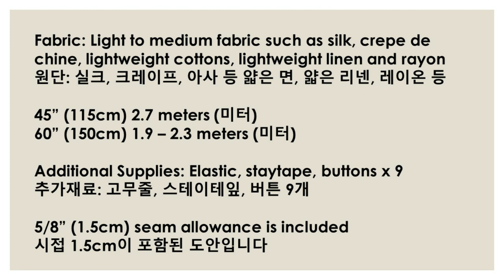Megan Nielsen - Darling Ranges Sew-Along (Button front dress/버튼 원피스 만들기) [DIY sewing 미싱]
Megan Nielsen - Darling Ranges is my absolute favorite pattern of all time. I've personally made about 10 dresses out of this pattern and I am always wearing this dress! It easily suits any occasion throughout the day for a mommy like myself and so comfortable and easy to wear too.

Both 3/4 sleeves and short sleeves look lovely. For me, cotton lawn is the best fabric for this pattern but if you are concerned about the opaqueness, poplin will also be a good choice. If your fabric allows, try making the ties longer than the pattern.

This is a really perfect daily wear pattern. I cannot recommend this pattern more!!

Fabric: Lightweight to Medium weight woven fabrics such as silk, crepe de chine, lightweight cotton, lightweight linen and rayon
The sample in the video was made with cotton lawn.

5/8" (1.5 cm) seam allowance is included in the pattern.

Also, if you're looking for a sewing project planner, check this one out at my tiny little Etsy shop that sells instant download printables!!
It's a printable PDF that you can purchase once and print as many pages as you want. I use it for my projects too it’s super useful in planning the projects and recording ur pattern reviews for future reference.
** This coupon is applied to Sewing Planner only and not other items in the shop

개인적으로 너무 좋아해서 10벌도 더 만들어 입는 패턴이에요. 여름용 간편한 원피스로 너무 좋아요. 칠부 소매, 반팔 소매 모두 예쁘답니다. 아사가 가장 잘 어울리는 것 같지만 비치는 게 염려되면 30수 정도의 원단도 괜찮을 것 같아요. 그리고 원단이 넉넉하면 타이 길이를 패턴보다 좀 더 길게 해보세요.

데일리로 너무 완벽한 원피스니까 꼭 한 번 만들어 보세요~ 강추해요!

원단: 얇거나 중간 두께의 직기류, 실크, 크레이프, 얇은 면, 얇은 리넨, 레이온 등
비디오 속의 샘플은 아사로 만들었습니다.

시접 1.5cm이 포함되어 있습니다.